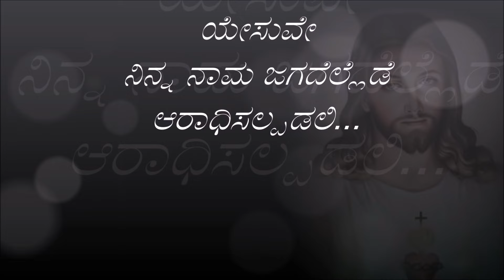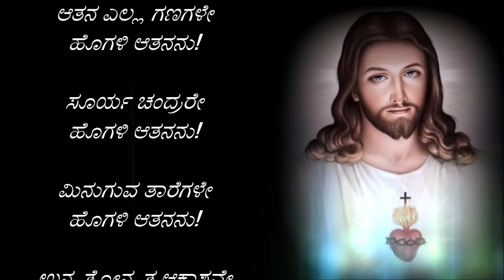ಯೇಸುವೆ ಸ್ತೋತ್ರ | Yesuve sthotra | Christian Devotional Song - Kannada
Yesuve sthothra" - Christian devotional song | yesuve stotra| jesus songs kannada |
Kannada Jesus songs | Kannada worship songs | Kannada old worship songs
divine potta songs Kannada| Mani manjalangal songs kannada |
divine retreat centre kannada songs| prayer song in Kannada for function |

ಧ್ವನಿಸುರುಳಿ: ಡಿವೈನ್ ಧ್ಯಾನಗೀತೆಗಳು
ಸಾಹಿತ್ಯ: ವಂ. ಸ್ವಾಮಿ. ಜೆ. ಅಂತೋಣಪ್ಪ
ಗಾಯನ : ಮಣಿ ಮಂಜಲಂಗಲ್